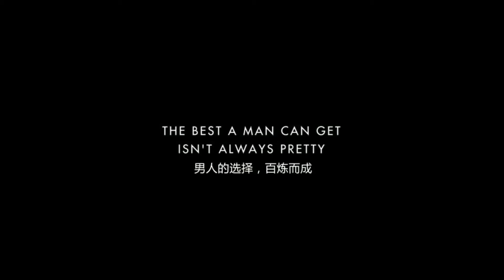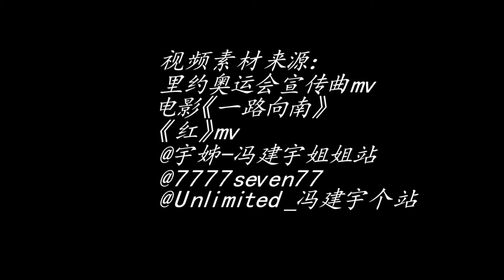Unstoppable-冯建宇24岁生日快乐（重修）